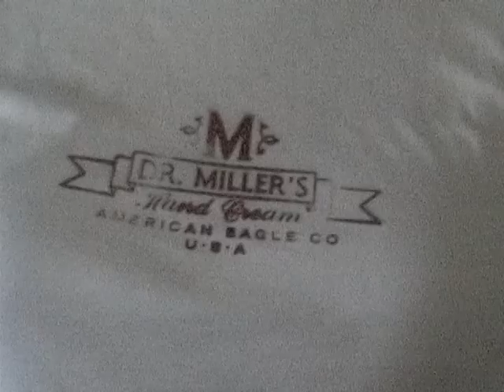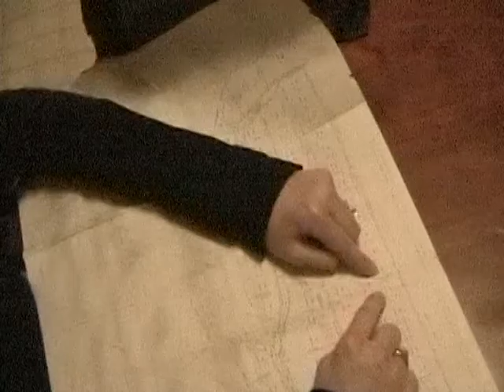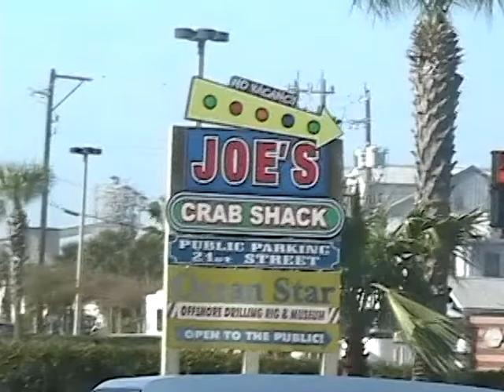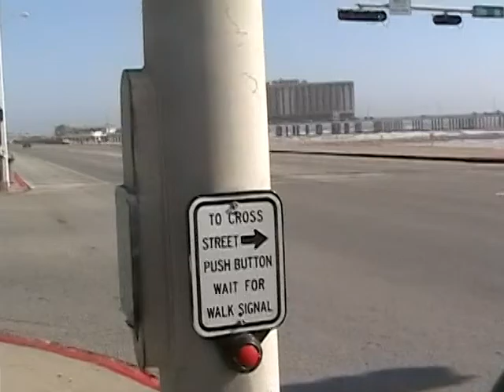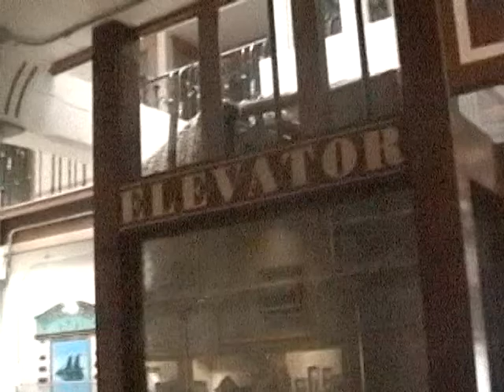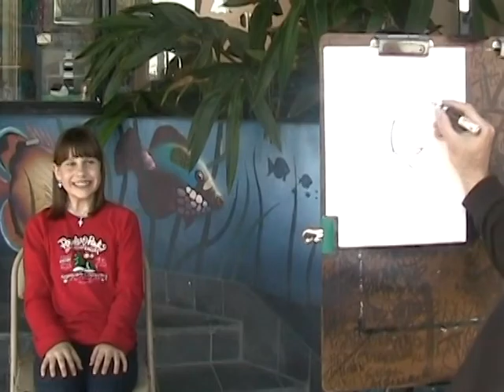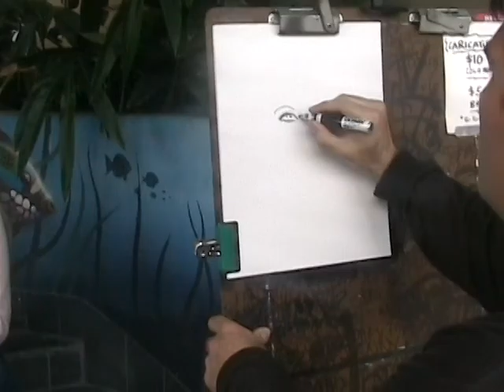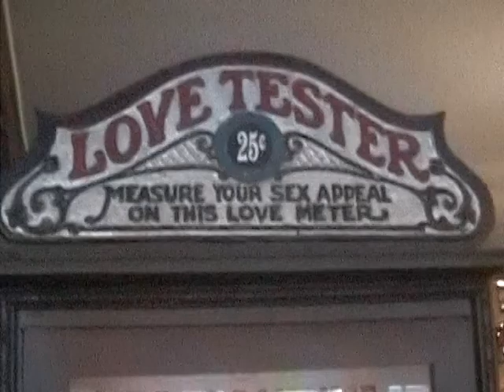Texas 2003 - pt. 2